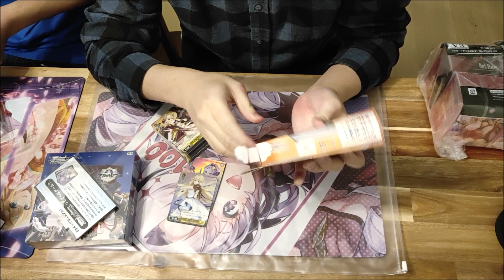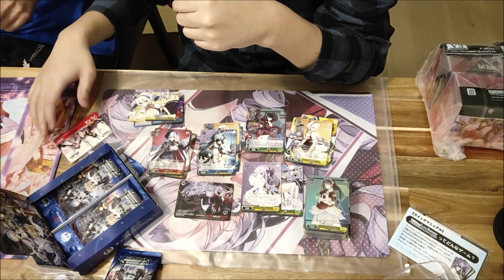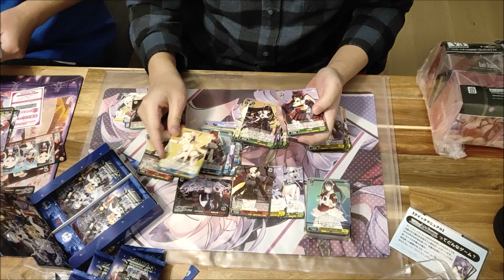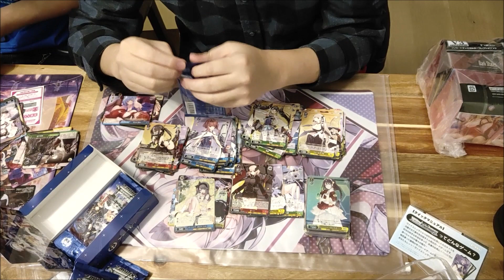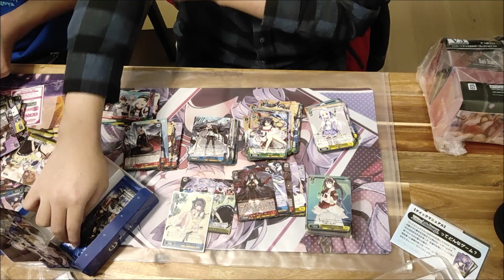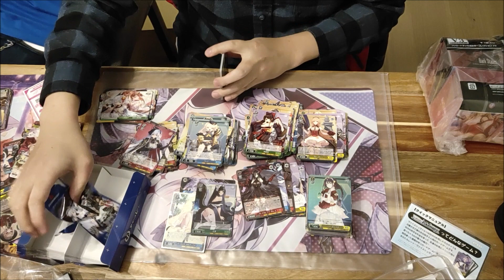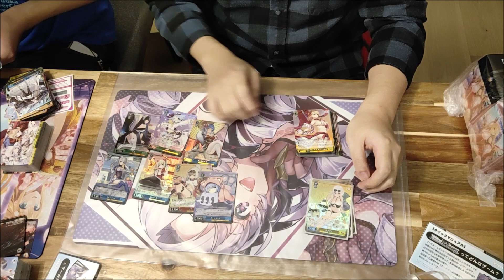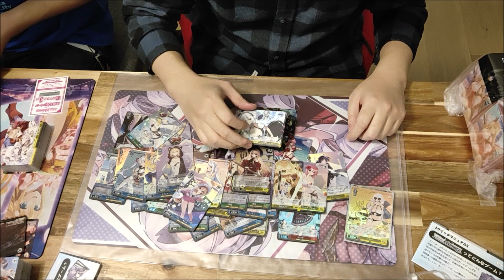[Weiss Schwarz] Azur Lane Box Opening (Plus total foil count at the end!)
yay content